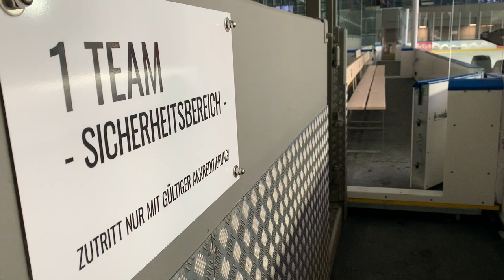So sieht die Kasseler Eissporthalle nach der Neugestaltung aus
In der Kasseler Eissporthalle ist viel passiert in den vergangenen Wochen - und es gibt weitere Pläne. Zum Saisonstart der DEL2 und dem ersten Spiel der Kassel Huskies zeigen wir euch, was in der Halle passiert ist.